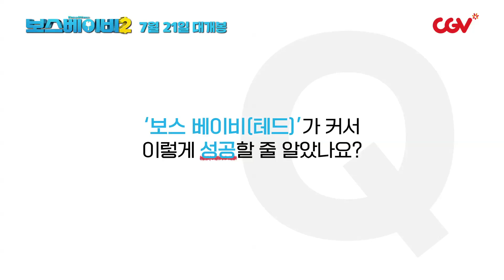한국어 발음 천재 "조카 바보" 베이비들! 【랜선 인터뷰】 《보스 베이비 2》 알렉 볼드윈, 에이미 세다리스 편 단독 공개!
한국어 발음 천재 "조카 바보" 베이비들 랜선 영접!! ㅋㅋㅋ👶